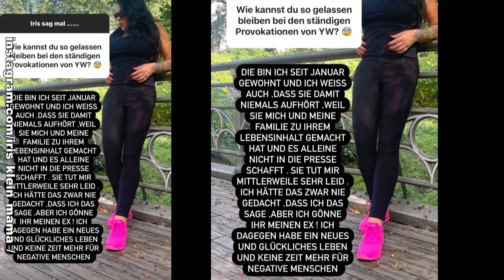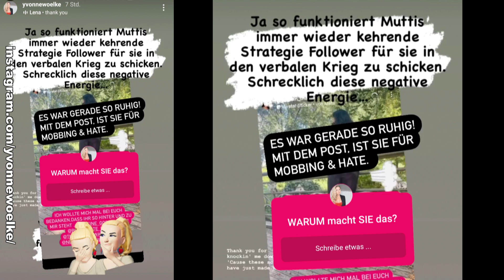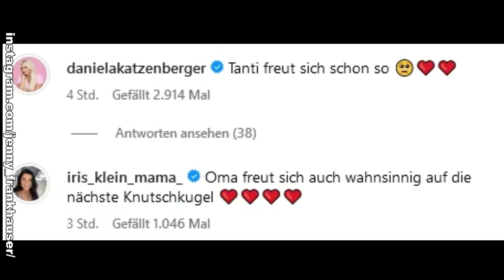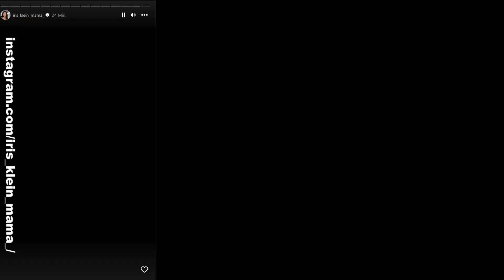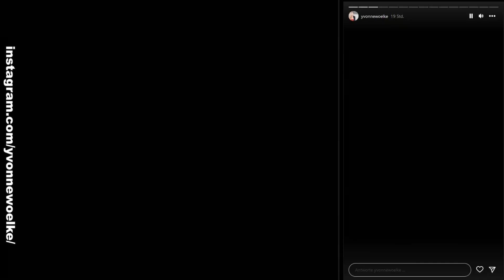Iris NY, Puff, Playboy | Schwanger - Daniela oder Jenny? Woelke will Hater treffen!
Schwanger - Daniela Katzenberger oder Jenny Frankhauser? Iris Klein NY, Puff, Playboy. Yvonne Woelke will Hater treffen!